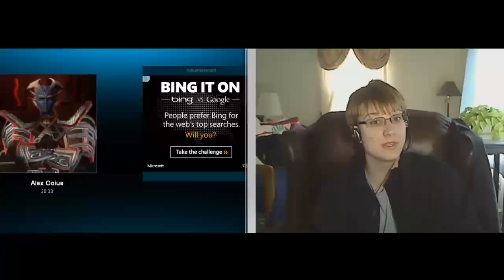Foundry Files Episode 26: Hero of the Empire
We survived the server outages to bring you Foundry news for the week and a review of Hero of the Empire!